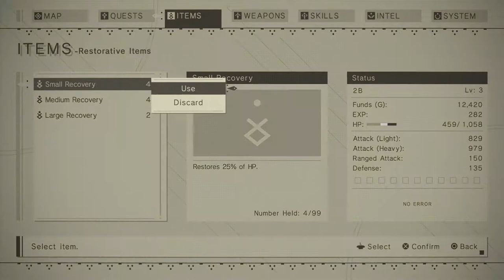Let's Play Nier:Automata [004] [English] [Blind] - Let's Fail IV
Hold on for the next part. We're getting there!